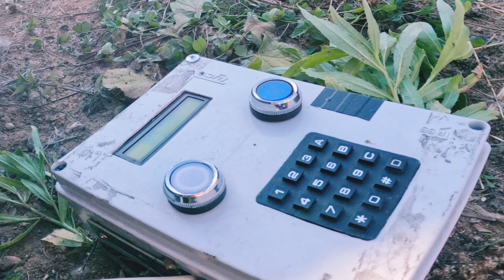Страйкбол/Конфликт на востоке/Арзамас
Всем привет, сегодня предоставляю вашему вниманию мини-фильм со страйкбола. Получилось интересно, драйвово, жарко (как Серега сказал). Такой опыт съемки у меня впервые, поэтому буду рад получить от вас обратную связь.

Также хотел бы сообщить, что на крайний случай я создал сообщество в Вконтакте. Если ютуб будет закрыт - буду там 😉

"Instagram принадлежит компании Meta, которая признана в России экстремистской и запрещена"